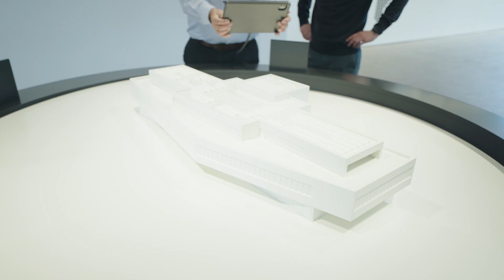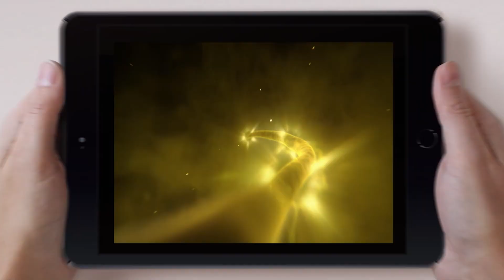NRW.Global Business Award 2023 - Porträt Preisträger Viega